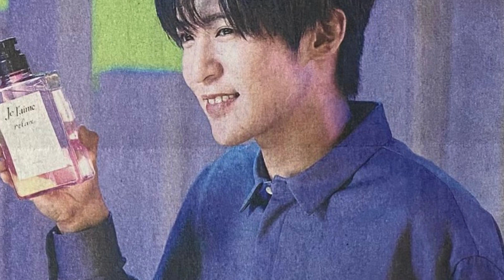目黒連「めちゃめちゃ好きです」ラジオ愛明かす…ジュレーム新ＣＭで初単独パーソナリティー挑戦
Ｓｎｏｗ　Ｍａｎの目黒蓮（２５）がヘアケアブランド「ジュレーム」の新テレビＣＭに出演する。２月２日から全国オンエアされる。 　同ブランドの新商品「ジュレーム　リラックス」の新テレビＣＭ内で深夜ラジオのパーソナリティー役を演じた目黒は「一人でラジオのパーソナリティーを務めた経験がなくて、いつも（グループの）メンバーの誰かと一緒にやっていたので、今日はとても新鮮でした」と言い、「リスナーさんからのコメントに答えたり、そういうコミュニケーションができるので、ラジオはめちゃめちゃ好きです」と“ラジオ愛”も明かしていた。
撮影を終え、「深夜ラジオなので、自分のラジオを聴いてくれた人が、次の日を気持ちよく迎えられるようなイメージで、丁寧に演じさせていただきました」と話す目黒。また、「一人でラジオのパーソナリティを務めるという経験がなく、いつも（グループの）メンバーの誰かと一緒にやっていたので、今日はとても新鮮でした」と感想を。「リスナーさんからのコメントに答えたり、そういうコミュニケーションができるので、ラジオはめちゃめちゃ好きです」とラジオ愛を語った。

IMPORTANT!